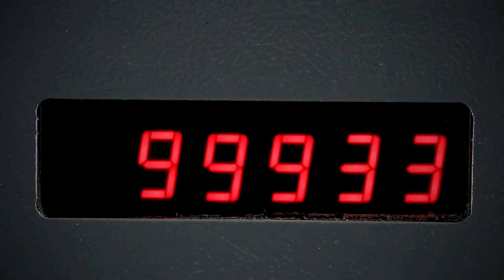Controle de Acesso Wolmax Jr | Vídeo Explicativo | Wolpac Magnetic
Preocupada em sempre ouvir as opiniões e sugestões de seus clientes, a Wolpac desenvolveu a Wolmax Jr, um produto que reúne todas as características e funções exigidas pelos profissionais da área, com o melhor custo-benefício do mercado. Com exclusiva caixa metálica, oferece maior robustez, durabilidade e proteção contra eventuais tentativas de fraudes.